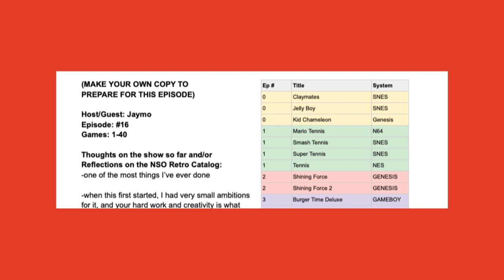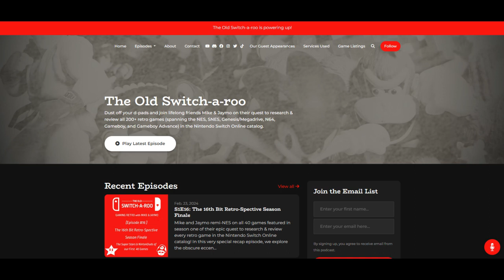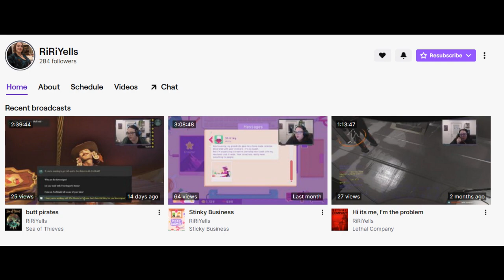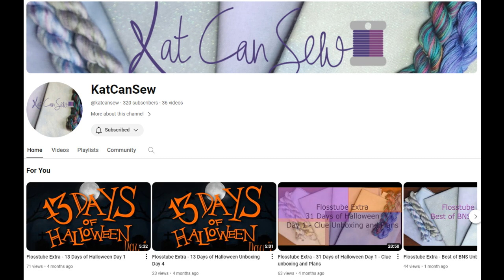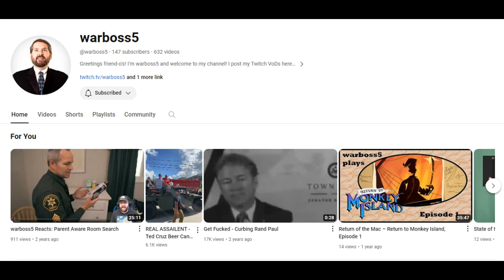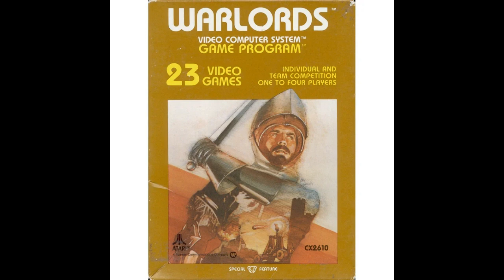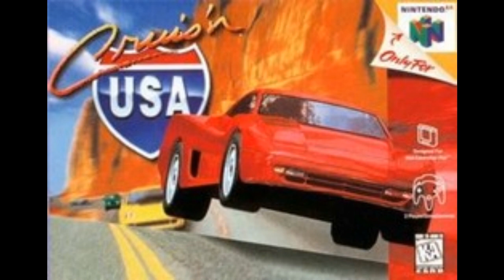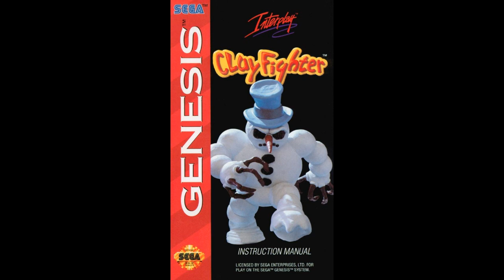S1E16: The 16th Bit Retro-spective Season Finale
Mike and Jaymo remi-NES on all 40 games featured in season one of their epic quest to research & review every retro game in the Nintendo Switch Online catalog!

In this very special recap episode, we explore the obscure eccentricities of Mike's all-time favs, debate which game is the most Affleck-coded, and invite you to play along in back-to-back battles of Name That Chiptune!

0:00 Intro
10:30 Mike's All-Time Favs
31:28 All 40 Games in Under 30 Seconds
33:01 Name that Chiptune!
41:39 The Old Switcharoonies Award Show
1:03:40 The Old Switcharoo Swishlist for Season 2
1:07:59 Outro